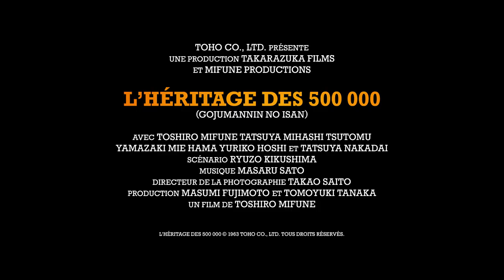L'Héritage des 500 000 de Toshiro Mifune : bande-annonce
L'unique film réalisé par l'acteur fétiche d'Akira Kurosawa !
Au cinéma le 3 avril 2019.